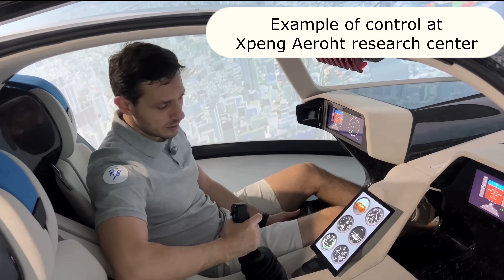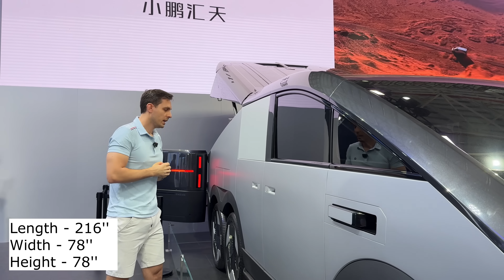The Land Aircraft Carrier. A new step in the auto industry XPENG AEROHT.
This is a new step in the auto industry. Review of the yet-to-be-released Xpeng Aeroht. A huge off-road aircraft carrier that carries a helicopter on board. The flying machine is able to stay in the sky 6 times for 15 minutes each, if this is not the future in the automobile industry, then I don't know what else to surprise you with.